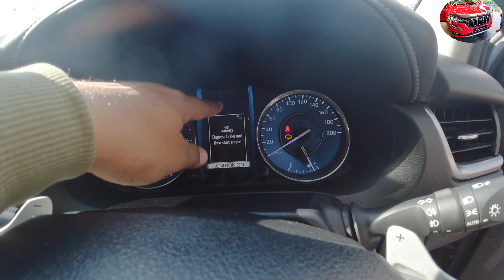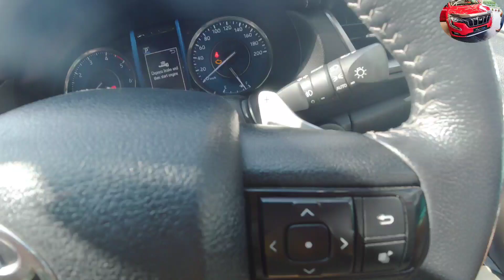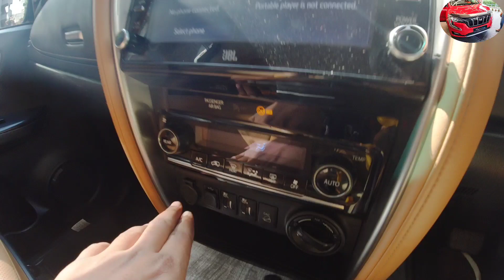Toyota Fortuner 2023 | Fortuner Automatic 4X4 | Walkaround video, price & features musafirashok 🔥🔥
My Channel Content About -
1-  Cars First Impression
 2- Product Impression and Overview                                                                                                                                                                3- Covering and Filming New Launced Cars         4-  Vlogging
YOUR QUERISE:-

My Channel Content About -1- Cars First Impression

2- Product Impression and Overview

3- Covering and Filming New Launced Cars

4- Vlogging

toyota fortuner 4 by 4 automatic

Toyota Fortuner 4 by 4 automatic ground clearance

toyota fortuner 4 4 automatic

toyota fortuner 4x4 automatic for sale

fortuner 4*4 automatic price

fortuner 4*4 automatic mileage

is toyota fortuner full time 4wd

difference between 4*2 and 4*4 fortuner

Toyota Fortuner Legender Price

Fortuner Legender 4X2 price in India

Fortuner Legender Price Top Model

Fortuner Legender 4x4 Price in Delhi

Fortuner price